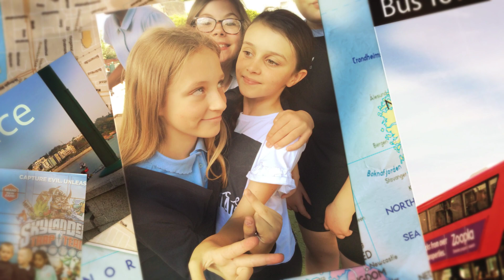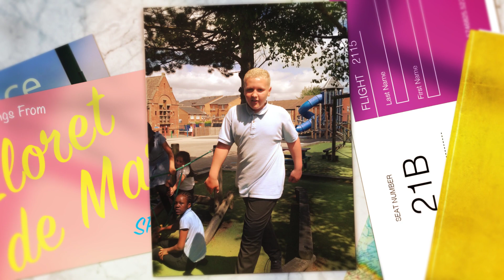Friends Forever 1080p